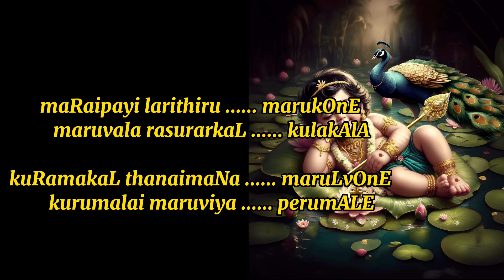Niraimathi - Swamimalai Thiruppugazh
Thiruppugazh - niRaimadhi mugamenum (SwAmimalai)

niRaimathi mukamenu moLiyAlE
neRivizhi kaNaiyenu nikarAlE

uRavukoL madavArka LuRavAmO
unathiru vadiyini yaruLvAyE

maRaipayi larithiru marukOnE
maruvala rasurarkaL kulakAlA

kuRamakaL thanaimaNa maruLvOnE
kurumalai maruviya perumALE.

. Meaning .

niRaimathi mukamenum oLiyAlE: With faces bright like the full moon,

neRivizhi kaNaiyenu nikarAlE: and eyes, which must show the way, looking like battling arrows

uRavukoL madavArkaL: the women flirt with me;

uRavAmO: can that be called a true relationship?

unathiru vadiyini yaruLvAyE: You have to grant me Your two holy feet (which are the only relationship for me).

maRaipayi larithiru marukOnE: You are the Nephew of Vishnu and Lakshmi who are praised in the Vedas.

maruvala rasurarkaL kulakAlA: You are the Death Lord of the entire race of the enemies, the demons (asuras).

kuRamakaL thanaimaNa maruLvOnE: You wedded VaLLi, the damsel of KuRavas.

kurumalai maruviya perumALE.: You chose Kurumalai (SwAmimalai) as abode, Oh Great One!